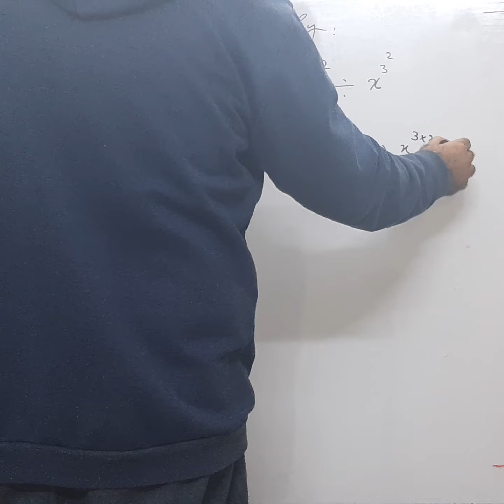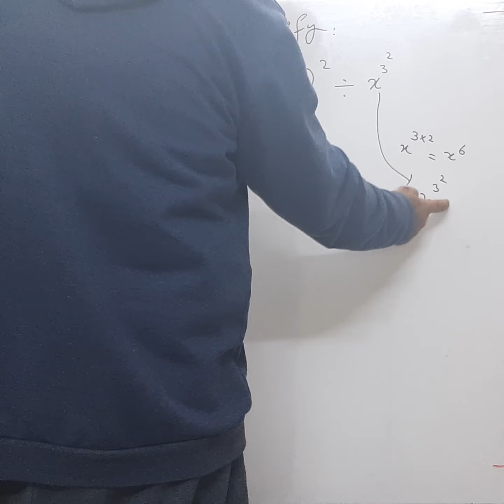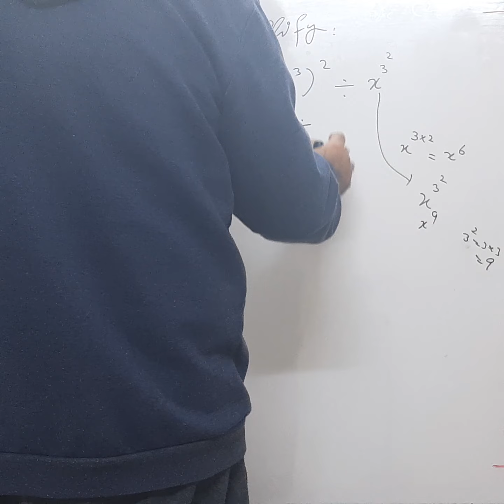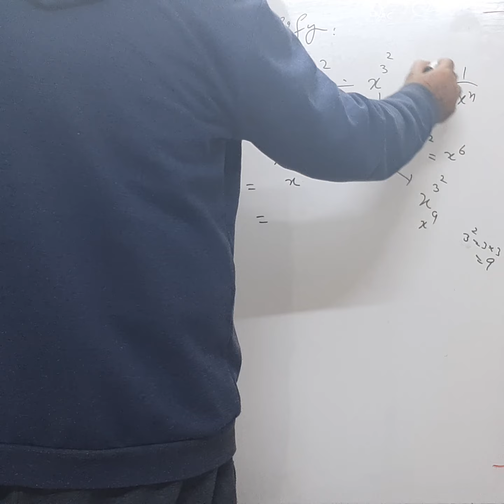Math class 9, PTBB, Ch 2, Ex 2.4 Q3 (iv)